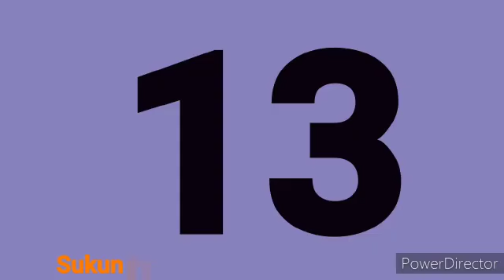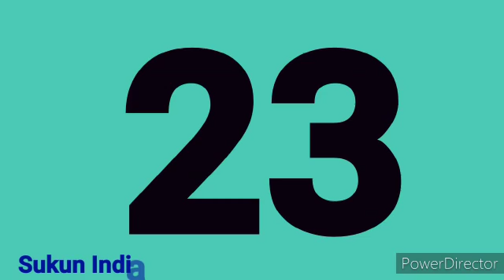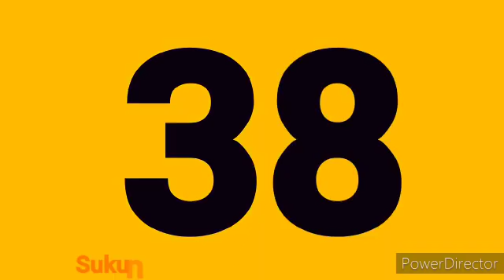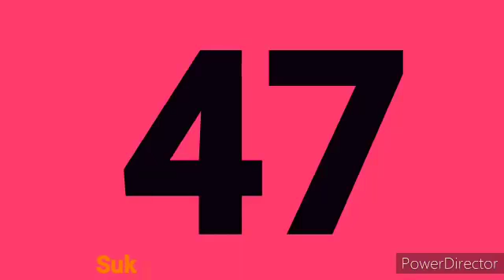Numbers Counting for the kids of Pre Nursery KGs Sukun India Preschool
SUKUN INDIA…My ONLINE Play School : FIRST ONLINE PLAY SCHOOL
The goodwill of SUKUN INDIA Brand – An Internationally acclaimed and established brand name that spells excellence and success in equal measures. SUKUN INDIA Preschool, 3+ year’s old established brand, successfully running with colourful result and adding an extra feather to our hat with SUKUN INDIA established in 2017 with an excellent strength in MP. Best-in-class teachers and staff, and with a wonderful curriculum designed by an expert team and educational specialist, make an efficient and professionally run institution. It is our goal to provide all of our children with the best possible education.
FRANCHISEE
Franchise Requirements:
 Space: A Minimum area of 1000 sq. Ft. Carpet area in a premium residential location in your city, preferably an independent villa /bungalow.
 As our franchise, you will receive complete consultative support on Preschool set up, toys and teaching aids procurement, marketing and branding campaigns, curriculum implementation, and teaching methodology, recruitment of key staff, training of counselors, teachers and any other day-to-day operations.
 Franchise Support:
 Branding
 Assistance in Site Selection
 Assistance in Market Survey, Study and Research
 Complete guidance and solutions to set up a prestigious preschool
 Assistance in interiors, equipment and teaching aids
 Assistance in Staff Recruitment
 Quality Trainings
 Life changing Pedagogy
 24/7 Support.

 How to become a Sukun India Franchisee     (A Road Map)
1. Obtain the Business Proposal with Application Form
     (Understand the Concept)
2.  Security Money: As per your City/Town/Locality
3. Apply to us with a DD/Cheque/Online transaction* of Rs. 50,000/-before site inspection
     (*DD/Cheque/Online transaction will be drawn in favour of Sukun Educational Society)
4.  Deposit the balance Security Money within 15 days
5.  Signing of the Agreement
6.  Setting up of the school
7.  Appointment/Training of Staff
8.  Preparation/Event for Launching
9.   Inaugural
10. Support on day to day basis

FRANCHISEE OR ADMISSION ONLINE

Steps to get admission in Sukun India... My Play School at any branch or franchisee centre by  following the steps:
2. Fill the form and forward by any media ie.
     Courier to address: c/70, Suvidhi Nagar, MR 5,
     Indore 452005 (MP),INDIA.
3. Pay the fees online and then process will be developed by our team.